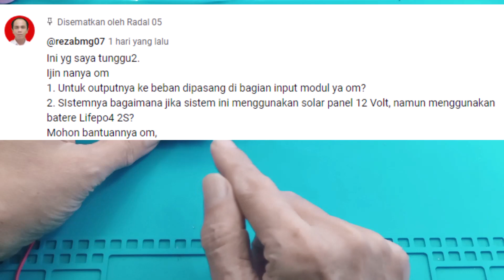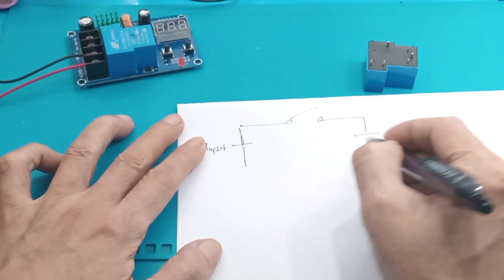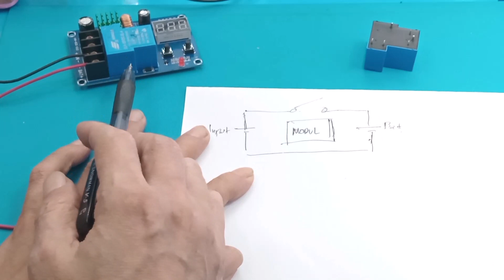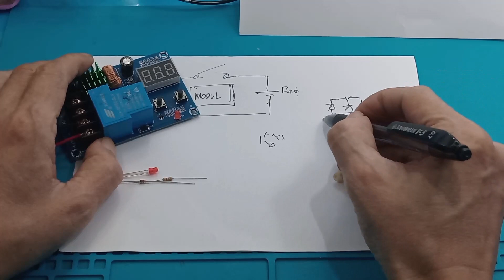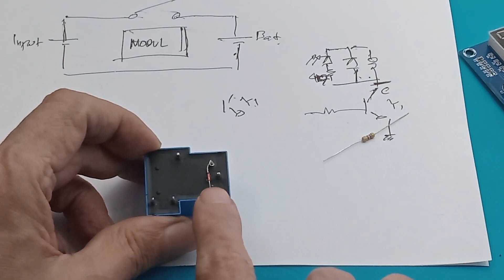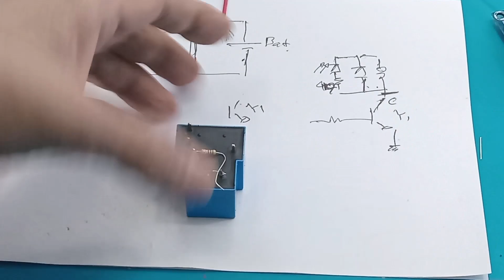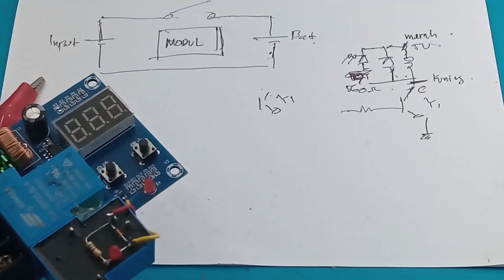Modul XH-M604 Charger Universal 5-60V 30A SCC MPPT Cas aki 12V 30A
Battery Charger Control Module XH-M604 datasheet schematic manual circuit diagram
baterai charger cas baterai Modul XH-M604 terbaik

Link Pembelian :
1. XH-M604 XH M604 DIGITAL CHARGER BATTERY CONTROLLER MODULE DC 12V-36 v Low Voltage Disconect
2. Battery Charger Control Module 6-60V XH-M604 Pengendali Pengisian Aki Baterai Charging Control
3. Battery Charger Control Module 6-60V XH-M604 Pengendali Pengisian Aki Baterai Charging Control
4. Module Kontroller Charger Baterai Lithium Auto Cut Off XH-M604 6-60v 30A Controller Otomatis Accu
5. XH-M604 XH M604 DIGITAL CHARGER BATTERY CONTROLLER MODULE
6. XH-M604 XH M604 DIGITAL CHARGER BATTERY CONTROLLER MODULE Protection Battery Charger DC 12V-36 v

00:00 Pertanyaan
01:10 Relay 5V
04:00 Rangkaian Relay pengganti
06:10 Assembly
09:00 Input solar panel
11:30 Tes